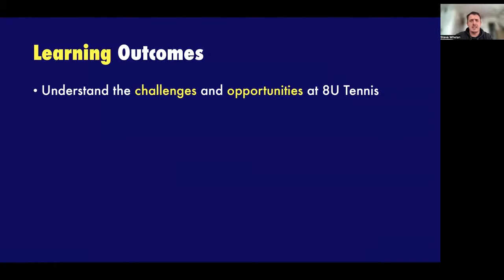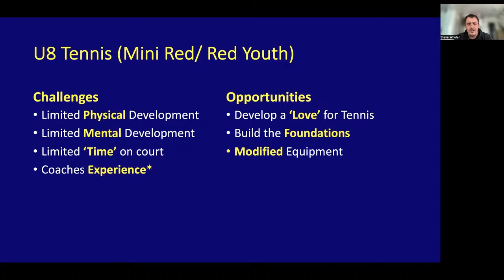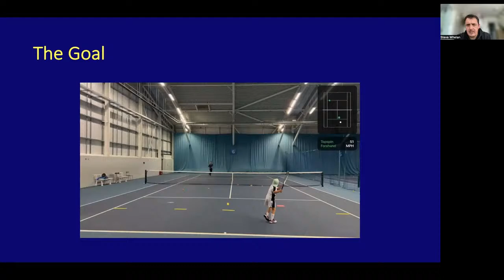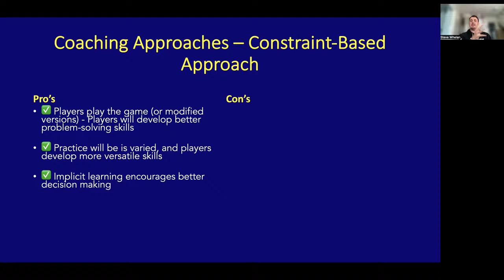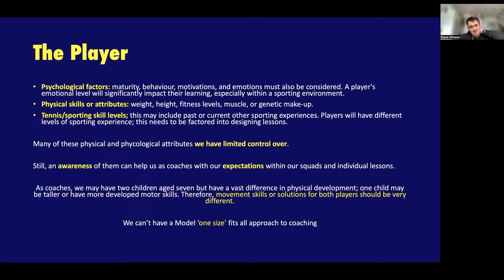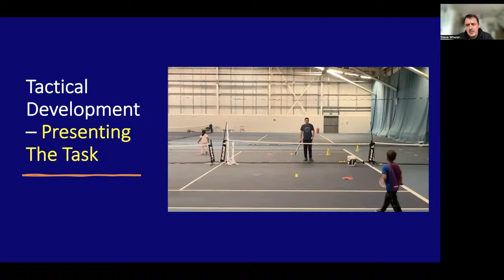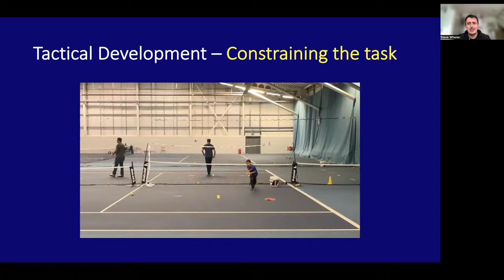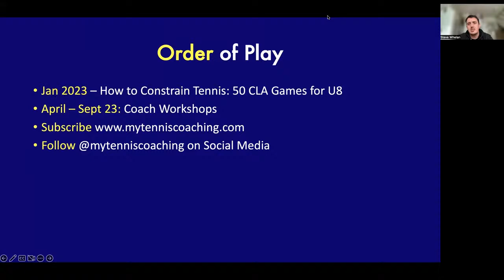How to Coach U8 Tennis using a Constraint-Led Approach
Take Your Tennis Coaching To The Next Level

If you're looking to get your kids to play tennis, then this video is for you! In this coaching video, we'll be using a constraint-led approach to help our 8-year-old player improve his game.

By using a constraint-led approach, we'll be focusing on specific areas of her game that need improvement. This is a tried and tested coaching method that has Results! So if you're looking for a way to get your kids interested in tennis, then be sure to watch this video!

My Tennis Coaching is all about improving Tennis performance. We cover how to play, how to coach and so much more.

If you want to play better doubles, check out these great videos

🎾 More My Tennis Coaching